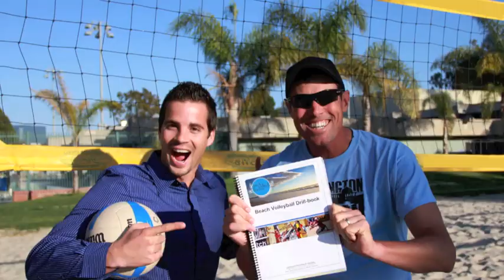Attacking Drill - Around the World (Drill 5.6)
This drill develops variety on attack. This drill number corresponds to drills in the FIVB beach volleyball drill book that can be viewed on their website and downloaded for free

EQUIPMENT:
Ideal: As many balls as available
Minimum: 5 balls

PARTICIPANTS:
Ideal: 2 athletes + coach observing
Maximum: 6 athletes + coach observing
Minimum: 1 athlete + coach assisting

DRILL OBJECTIVE
The objective of this drill is for the athletes to develop a wide range of attacking shots.
Additionally it helps to reinforce correct spike approach allowing the athletes to effectively attack into all areas of the court.

DRILL DESCRIPTION
There are a few different ways to initiate this drill but the simplest is for the attacker to throw the ball to their partner who sets them up.
The attacker them spikes the ball into a number of different spots on the court.
It is important for beginners to experience attacking into all areas of the court but as a player gains experience they may decide to focus on certain shots that they need work on.
Athletes can go around attacking into positions 1-5 (if they hit a spot they can skip that spot next time around), or an athlete can work their way around from 1-5 moving on to the next number only when they successfully attack the ball into the designated spot.
Athletes should always practice attacking from both sides of the net.

DRILL VARIATIONS / MODIFICATIONS
• Make the size of the spots smaller will make the drill more difficult.
• The setter can call the area of the court that they would like the ball attacked into.

TEACHING POINTS:
1 Athletes need to be reminded that they need to have a strong approach on every attack.
2 The athletes arm swing should be the same for every attack with the wrist being the only part that changes the direction of the ball.
3 For right-handed athletes, the approach should be on a slight angle on the left side and almost straight onto the net on the right. The opposite applies for left-handed athletes.